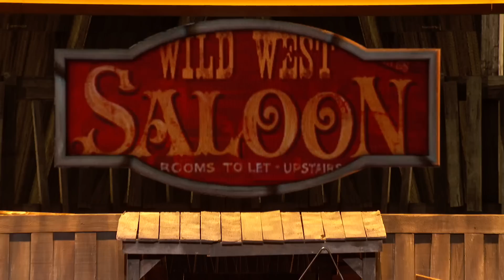Sketch Troupe The Valleyfolk Goes to the Wild West - Bring The Funny (Finale)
The Valleyfolk performs a sketch about a man no one can understand.

Find Bring The Funny trailers, full episode highlights, previews, promos, clips, and digital exclusives here.

ABOUT BRING THE FUNNY
NBC's proud comedy legacy, which has opened doors for countless comedians, is ready to "Bring the Funny" with a new competition series for the next generation of comedy lovers. The series will feature the world's best comedic acts and, for the first time on television, embrace every style of comedy performance in one competition.

The 10-episode series will bring together some of the most prolific comedians in the industry to serve as judges - "Saturday Night Live"'s longest-running cast member, Kenan Thompson, cultural tastemaker Chrissy Teigen and comedy icon Jeff Foxworthy. Comedian Amanda Seales will serve as host for the competition.

In partnership with the international organization Just for Laughs, which has given rise to some of today's most successful comedic acts via its iconic festivals, tours and television series, "Bring the Funny" will feature the best of the best stand-ups, sketch troupes and comedic variety acts. From solo comics to sketch troupes to musicians, magicians, podcasters, puppeteers, YouTubers and more - anyone who can make audiences laugh will have the chance to receive the career-changing $250,000 prize package and see their name in lights in the "Bring the Funny" showcase.

David Friedman and Matilda Zoltowski will executive produce. Just for Laughs President Bruce Hills serves as consulting producer. The series will be produced by Universal Television Alternative Studio.

Bring The Funny is available now on Peacock, the new streaming service from NBCUniversal. Watch thousands of hours of hit movies and shows, plus daily news, sports, and pop culture updates. Stream now on Peacock.